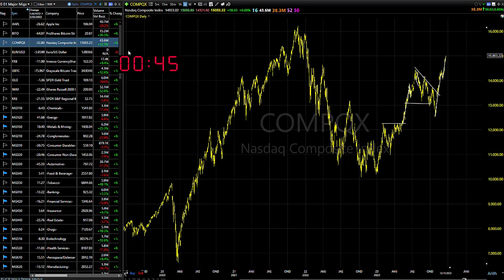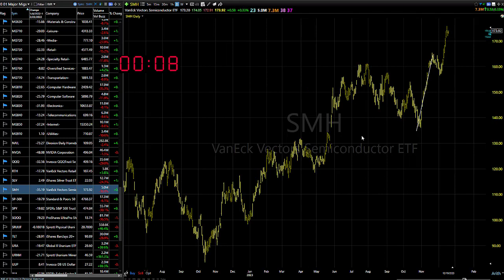12/20/23 Dave Landry's Market In A Minute-We're Going To Have A Plethora Of Setups Soon